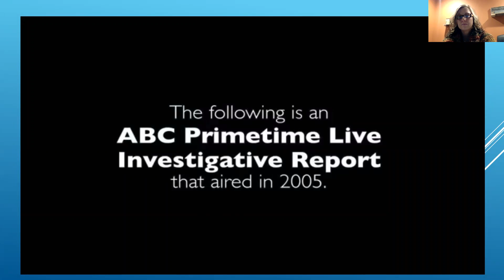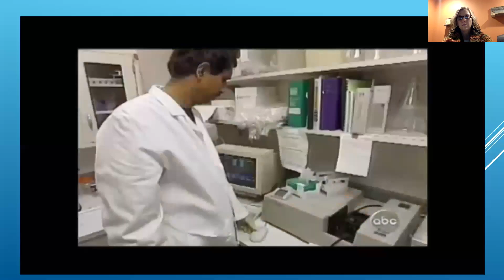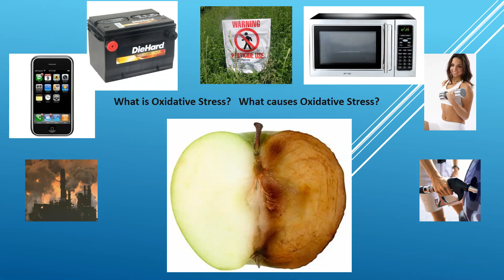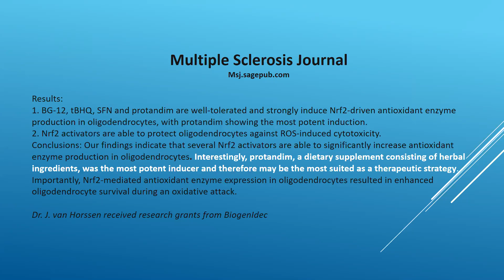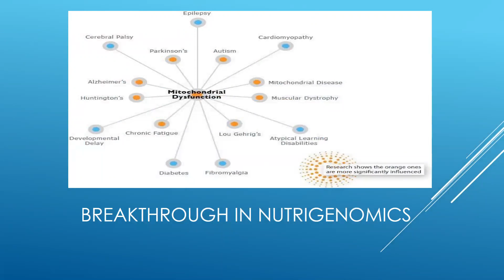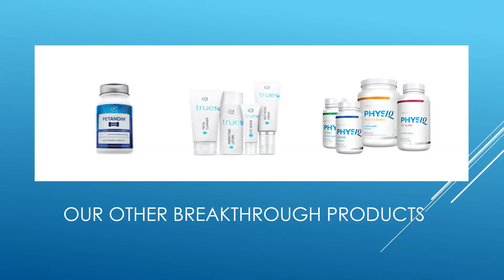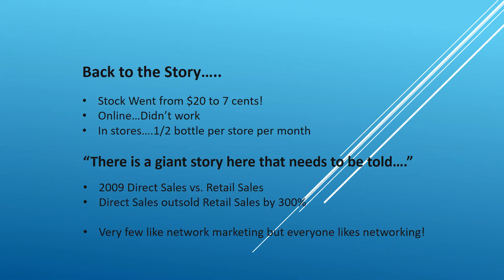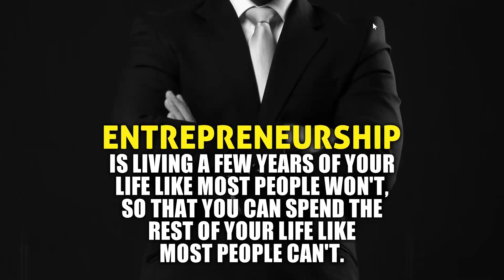Doc Jess Biohackers 2 13 18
Biohack your body to better health using the power of nutrigenomics, fueled by peer-reviewed research.  Activate your life to exceed your genetic potential!